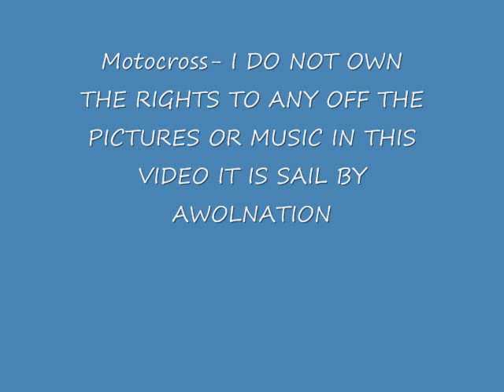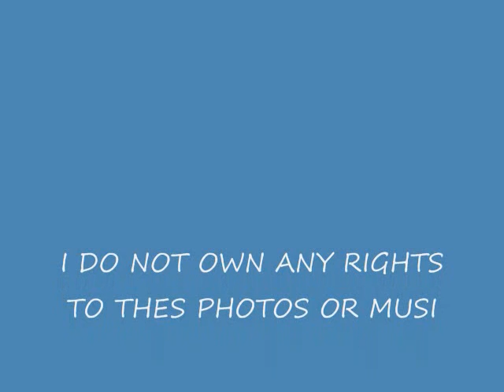motocross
I DO NOT HAVE ANY RIGHTS TO THESE PITURES OR THE MUSIC THE MUSIC IS CALLED SAIL BY AWOLNATION